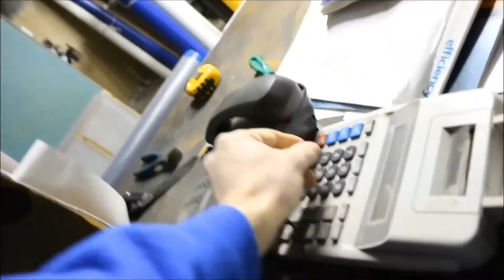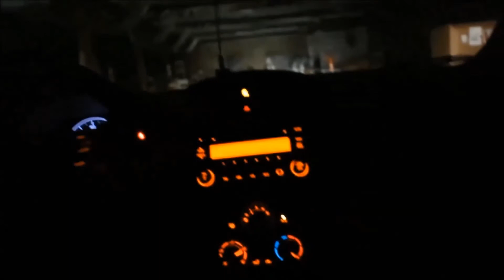CHRISTMAS LOW PITCHED EP4